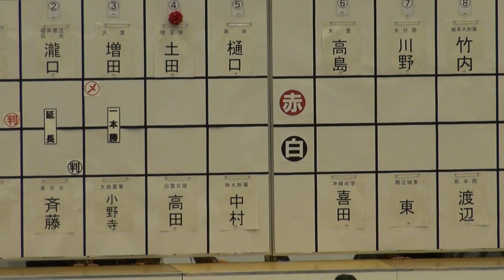2014年IH なぎなた個人 決勝トーナメント １回戦 土田翔子（埼玉栄）×高田彩（出雲北陵）